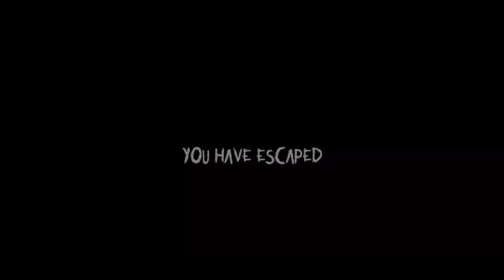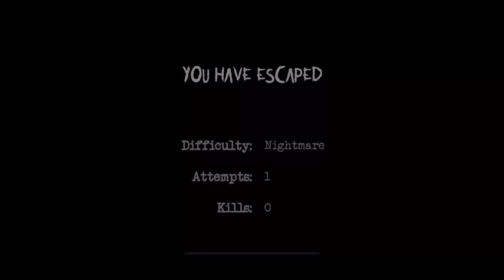Specimen Zero FINISHED!! | Horror Gameplay | Ph